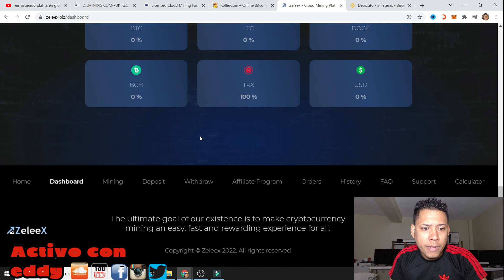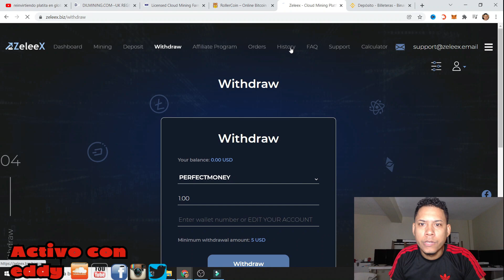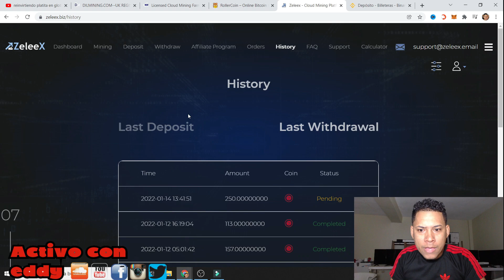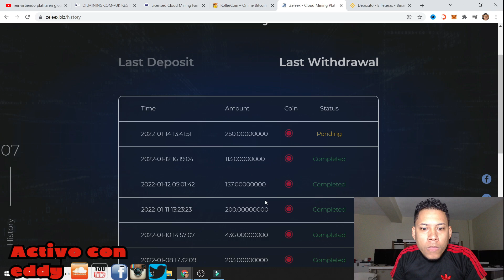ya murio zeleex.biz desde hoy viernes 14 de enero ya no esta pagando